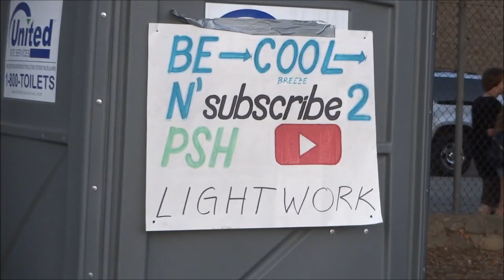Vlog 35: COOL BREEZE INVITATIONAL 2019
To open our season, the varsity squads raced at the fast course of Cool Breeze. It was lots of fun and many of our kids achieved new PR's. Guess you can say this meet was a breeze (not).